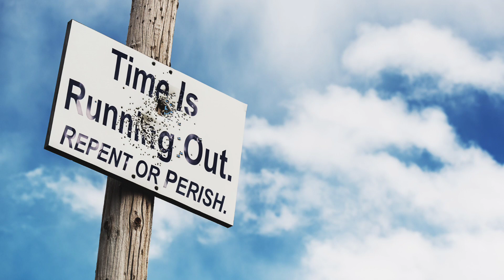July 17, 2023-Watchman News-Romans 1:16- Ukraine uses Cluster Bombs, Crimean bridge Bombed and More!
Watch Watchman News Video (July 17th) Here -

For I am not ashamed of the gospel of Christ, for it is the power of God to salvation for everyone who believes, for the Jew first and also for the Greek.

Trevis Dampier
4111-e Rose Lake Rd #696

June 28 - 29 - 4:10 on Torah- Dana Coverstone Precision Dream when the Explosions hit at the Border. Should be related to Volcanoes on the Texas Border in the "Let Me Show You Something Dream."
Fast of Samuel - 1 Month off from Hebrew Calendar (2671)
Eno says: “May 30: Over 150 sightings of UFOs occur, all belonging to The Distants, who are planning to conquer Earth.” (Fast of Samuel in Year 2671)
June 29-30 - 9:11 on from Calendar (Sivan = 3rd Month and 9th Month)
June 30-July 1 - 13 Days Later from May 30th on June 17th/18th Earthquake Sightings
Eno warns: “June 12: A magnitude 9.5 earthquake opens a 5 mile deep and 1 mile wide trench in San Andreas, California.
“It releases many kinds of extinct animals, including the titanoboa, a snake that can grow up to 75 feet long.”
Sivan 4 – June 30th (c. 1040 BCE) – Birth of David on God's True Calendar
Date (April 12th) in Predictive Programming Video when the Coup started Nuclear War
Possibly Nov 12 (Brother Edward Umling Warning)
July 2-3 - God's True Calendar
6 Sivan – July 2nd-3rd (c. ?) – Birth of the Seventh Antediluvian Patriarch/Hero Enoch.
6 Sivan – July 2nd-3rd (c. 1313 BCE) – The Torah was given to Moses at Mount Sinai and thus observed as the holiday of Shavuot.
6 Sivan –July 2nd-3rd (c. 940 BCE) – Death of David.
July 3-4 - 1 of 4 Supermoons in 2023
9:11 on God's True Calendar from Gemini beginning on 6/22
Sivan (Hebrew: סִיוָן, Standard Sīvan, Tiberian Sīwān; from Akkadian simānu, meaning "Season; time") is the ninth month of the civil year and the third month of the ecclesiastical year on the Hebrew calendar. It is a month of 30 days. Sivan usually falls in May–June on the Gregorian calendar.
4:15 in Torah- Dana Coverstone Precision Dream when the Alarm Bell went off. The Churches attacked in this scene, this relates to the Prayers of the Small Hidden Church in the Let Me Show You Something Dream.
July 4-5 - God's True Calendar - Sivan – July 4th-5th (c. 1233 BCE) – Moses was “drawn out” of the water at three months old, and thus given the name “Moshe” also observed on the holiday of Shavuot.
July 10-11 - July 10th-11th – 9:11 on God’s True Calendar from Gemini beginning on 6/22
July 17-18 - One Month Off in Hebrew Calendar
4:00 - Alarm going off in Dana Coverstone Precision Dream
Chinese Man on Motorcycle ready for Invasion
Great Earthquake on the Earth
Noah Timeline Part 2 - Noah sends out Dove for 1st Time 7 days after the Raven
July 21-22 - Sun moves into Cancer. Fourth Month Begins. DAY 0
Tammuz (Hebrew: תַּמּוּז, Tammūz), or Tamuz, is the tenth month of the civil year and the fourth month of the ecclesiastical year on the Hebrew calendar, and the modern Assyrian calendar. It is a month of 29 days, which occurs on the Gregorian calendar around June–July.
God's True Stellarium Calendar

4:00 - Alarm going off in Dana Coverstone Precision Dream
July 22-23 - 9th of Av on Enoch Calendar
July 23 - FIRST FRUITS OF NEW WINE on Zadok Calendar
July 24-25 - Noah Timeline Part 2 - Noah sends out Dove for 1st Time 7 days after the Raven
July 31- Aug 1 - Noah Timeline Part 2 - Noah sends out Dove for 2nd Time and it returns with Olive Leaf